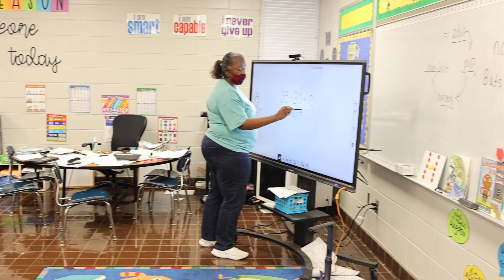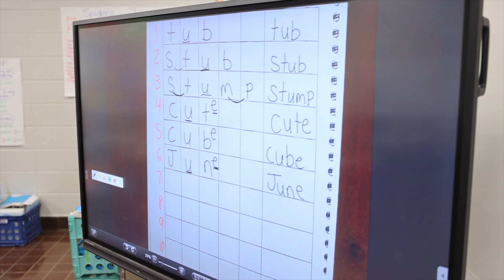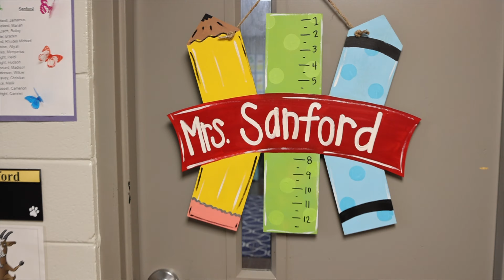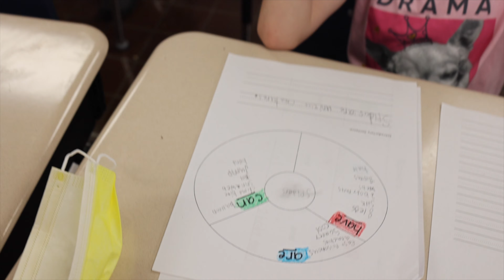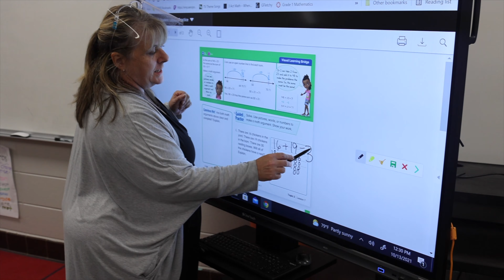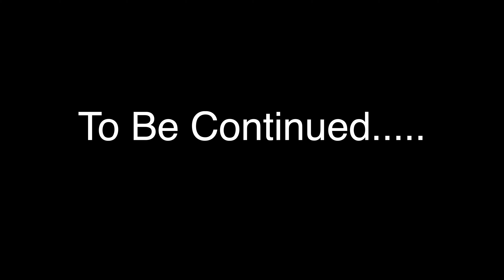TNN October 14, 2021